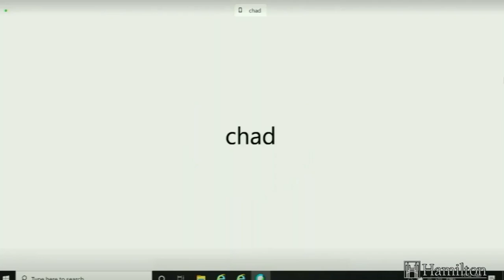collins clip w pic